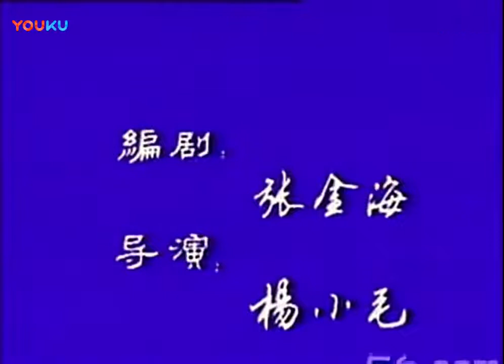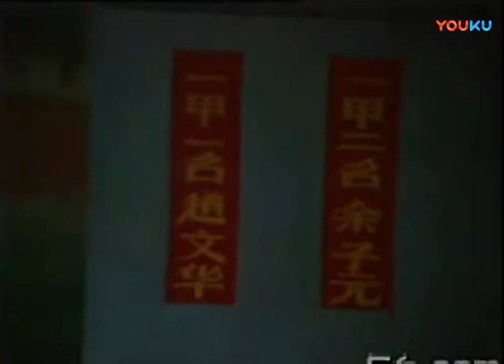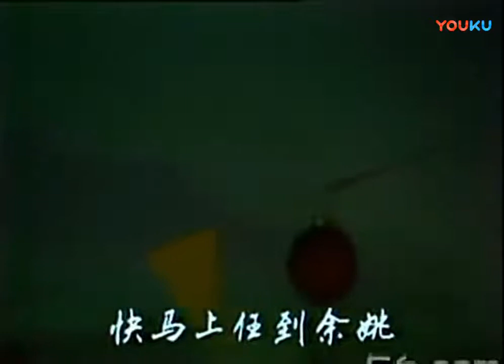经典越剧《谢阁老》 经典越剧《谢阁老》